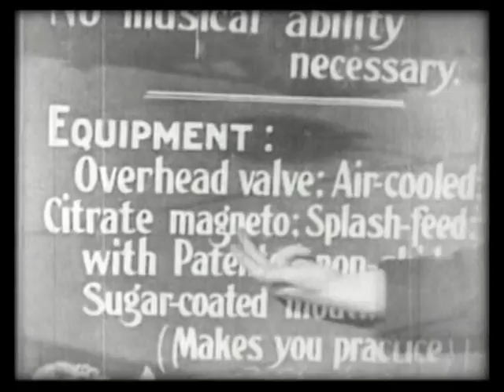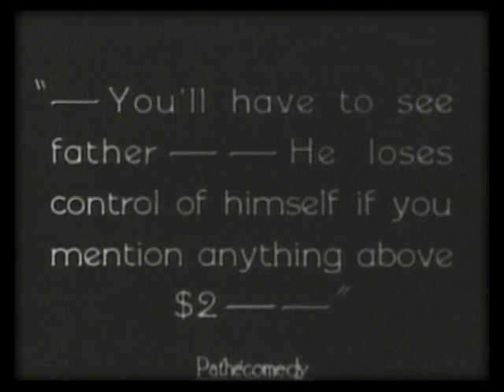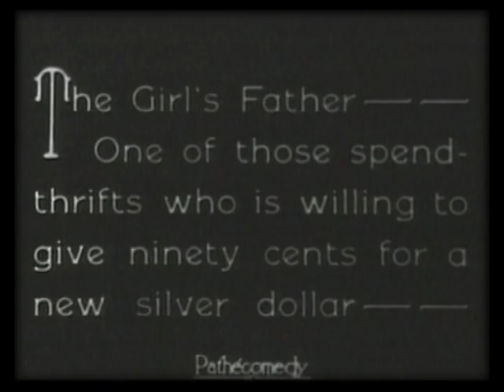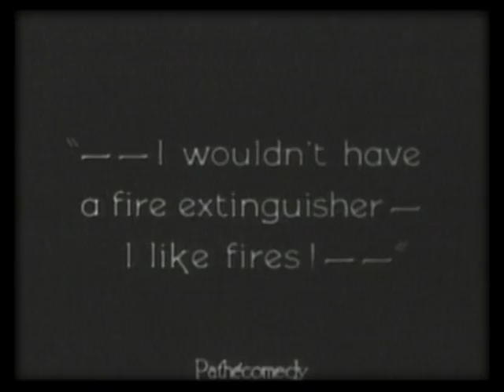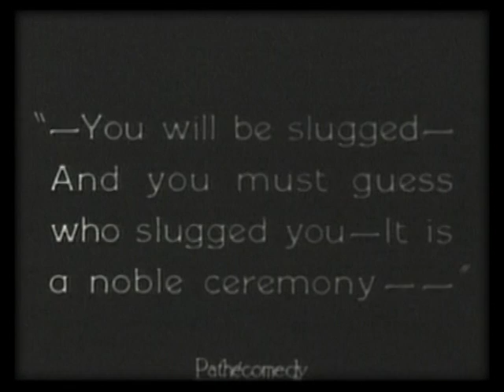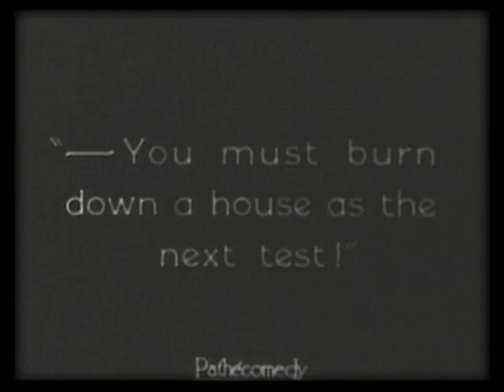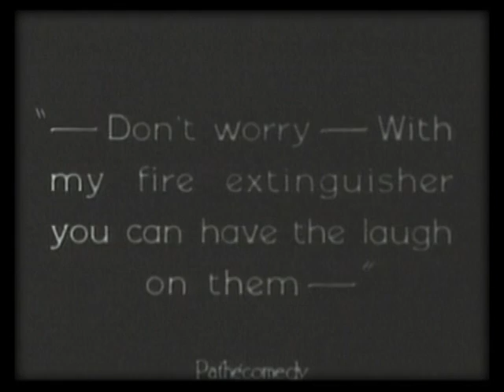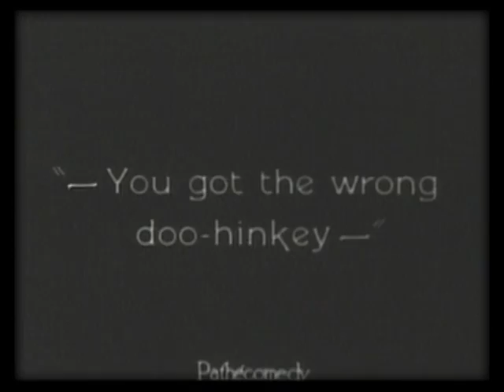James "Paul" Parrott in "ARE PARENTS PICKLES"?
With James Parrott, Jobyna Ralston, Mark Jones.